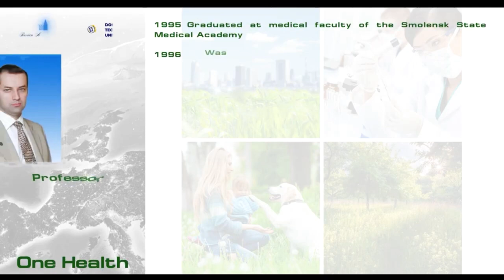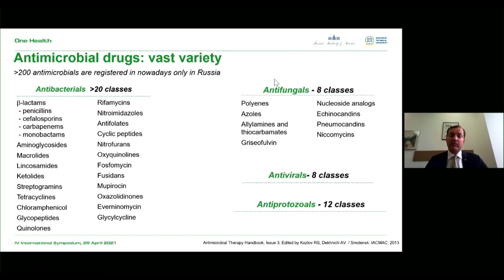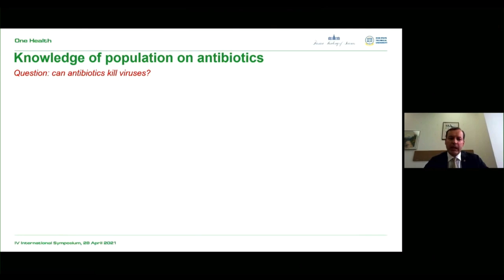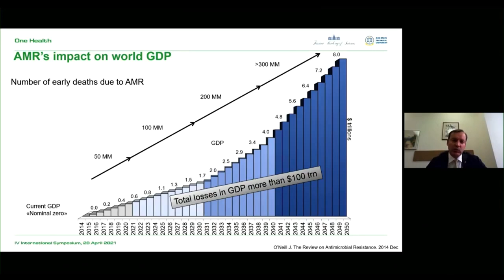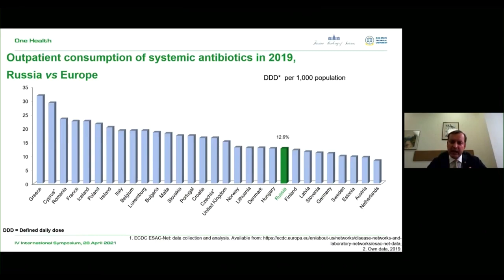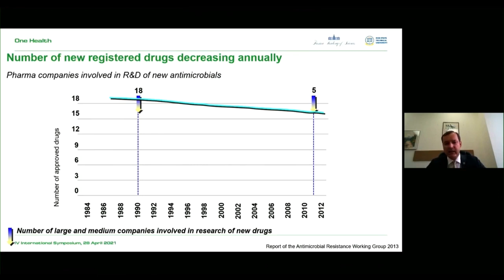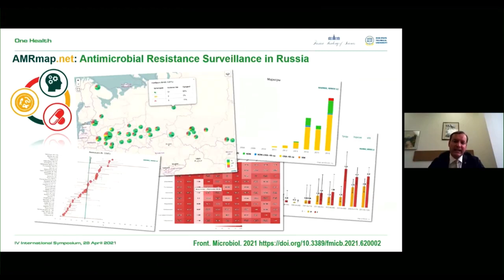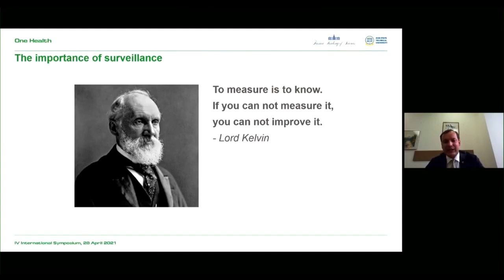Roman Kozlov at the International Symposium "One Health"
On April 28, 2021, the IV International Symposium "One Health" was held as part of the implementation of projects of the Russian Academy of Sciences in the field of international scientific and scientific-technical cooperation. The event was initiated by the Russian Academy of Sciences and DSTU in the online format.